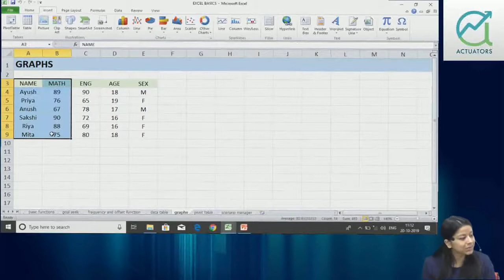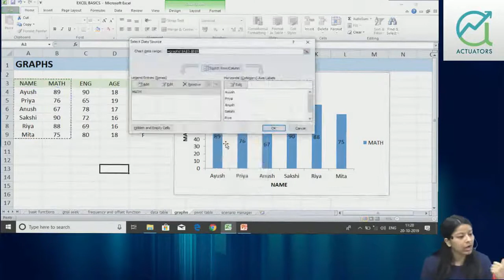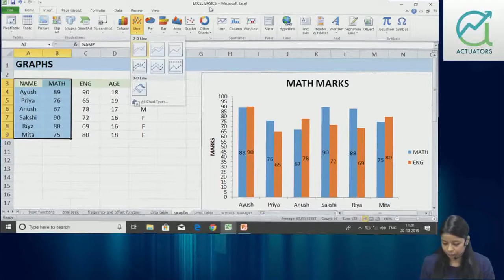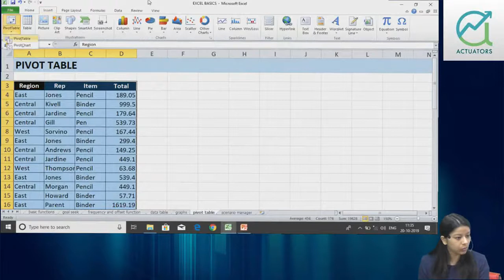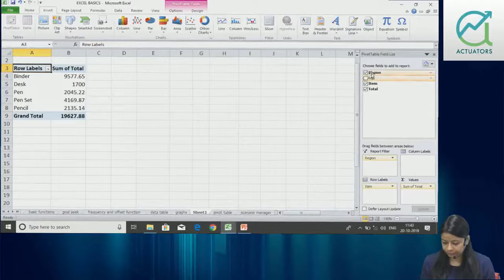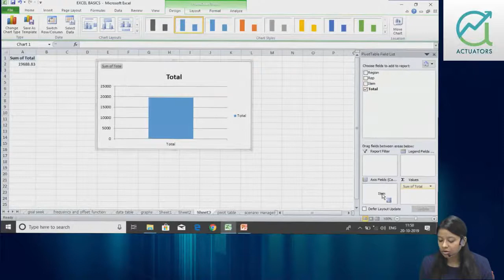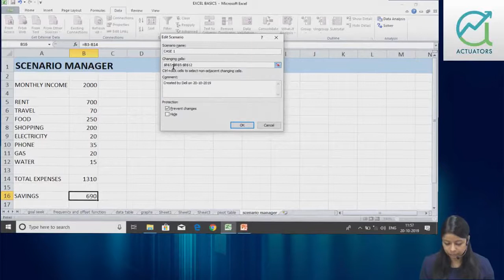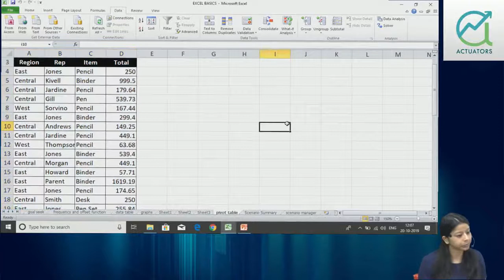Excel Basics | Class 7 | Shivangee Agarwal | IFoA | IAI